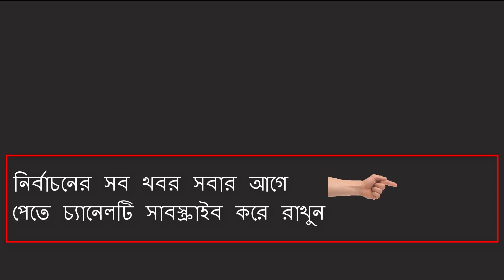ঐক্যফ্রন্ট জিতলে প্রধানমন্ত্রী হবেন ড মোহাম্মদ ইউনুস একি বললেন ড কামাল হোসেন । bangla viral news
You are watching bangla latest news.